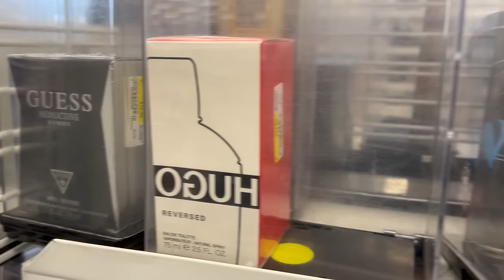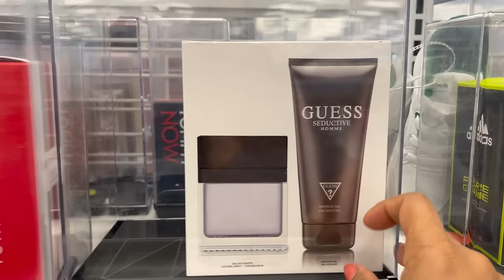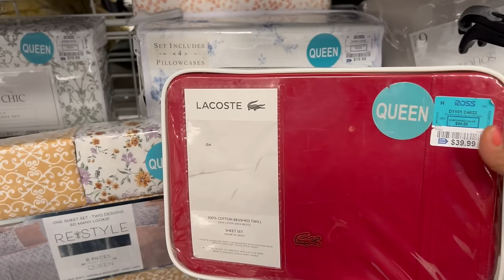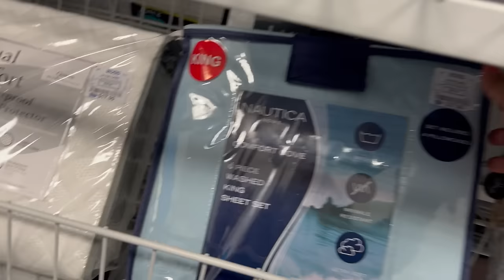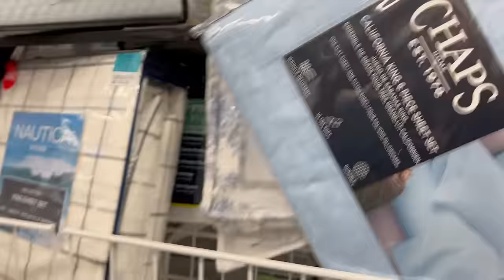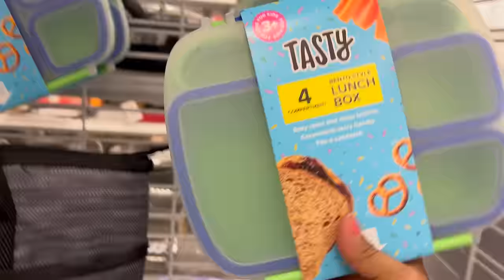Sábado En Nuestra Tienda Favorita ROSS‼️ Super Precios Al Alcance De Todos😍